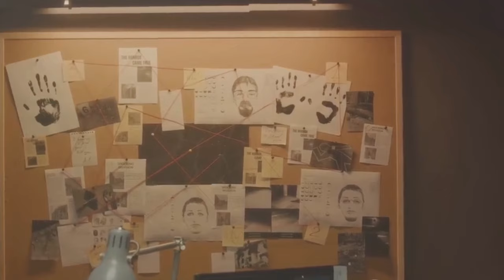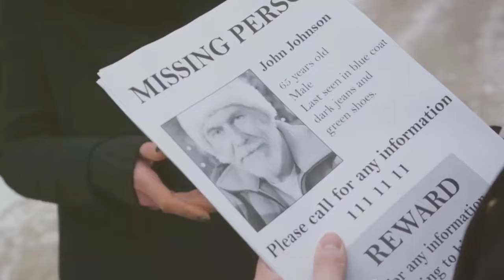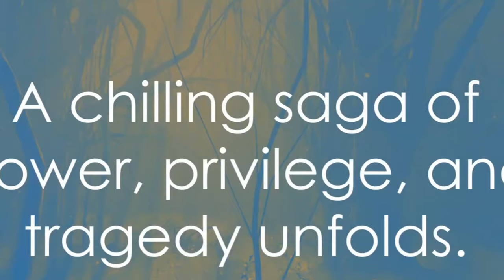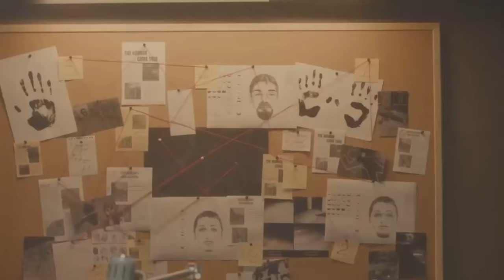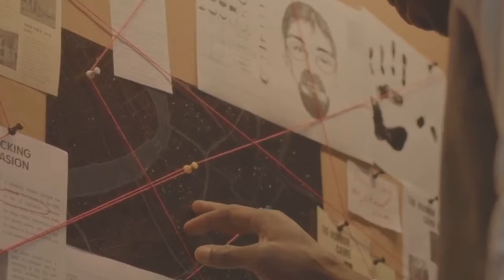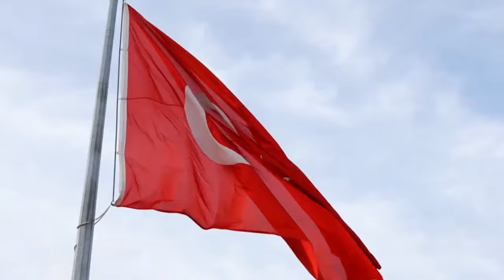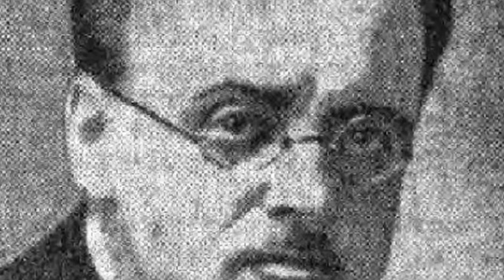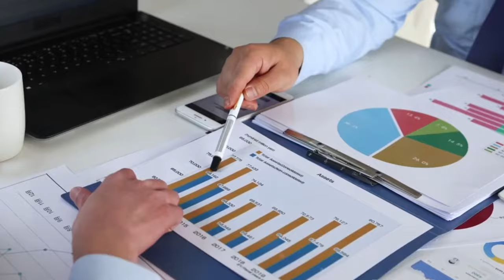30 Most Terrifying Unsolved Murders in France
🔎 Searching for spine-chilling mysteries? Dive into the dark depths of French crime history with our countdown of the 30 Most Terrifying Unsolved Murders in France! In this installment, we unravel the enigmatic tales surrounding murders #21 to #25, each one shrouded in mystery and intrigue.

From the perplexing case of Dimitri Navachine's Homicide to the haunting Murder of Laetitia Toureaux aboard the Paris Métro, these unsolved crimes continue to baffle investigators and capture the imaginations of true crime enthusiasts worldwide. Delve into the perplexing Leyla Söylemez Murders, where questions linger amidst the tragedy. And don't miss the disturbing account of Prince Edouard-Xavier de Lobkowicz's Homicide, a case riddled with unanswered questions.

Join us as we uncover the chilling details of the Murder of Françoise Chabé and explore the eerie circumstances surrounding these perplexing cases. From vanished clues to mysterious motives, these unsolved murders will keep you on the edge of your seat.